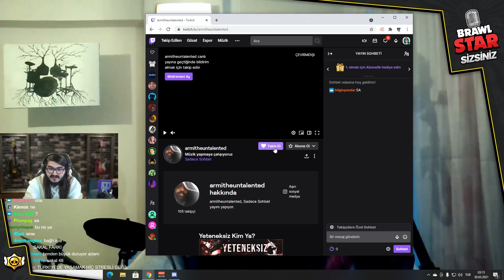ARMAN ALBAYRAK v KENDİNE MÜZİSYEN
ARMAN ALBAYRAK v KENDİNE MÜZİSYEN | Brawl Stars Sizsiniz